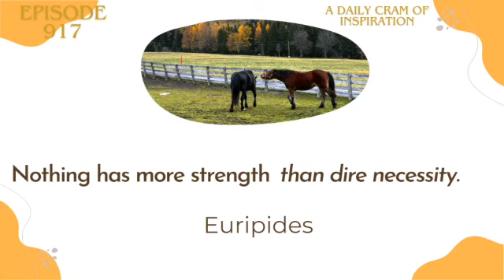Music-Infused Positivity Episode 917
Welcome to Cramatize!
Prepare to embark on a journey of self-discovery and personal growth with our uplifting and positive high-frequency channel. Here at Cramatize! we're dedicated to helping you nurture your mental well-being and embrace the power of self-care.